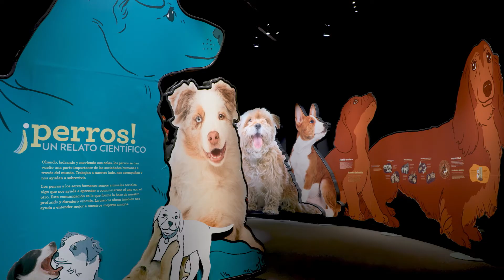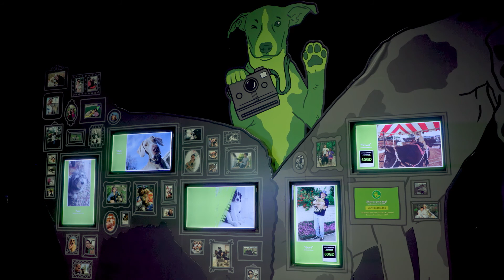"Dogs! A Science Tail" Now Open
Let out your best "Aaawwwoooo!" "Dogs! A Science Tail" is now open at the Museum.